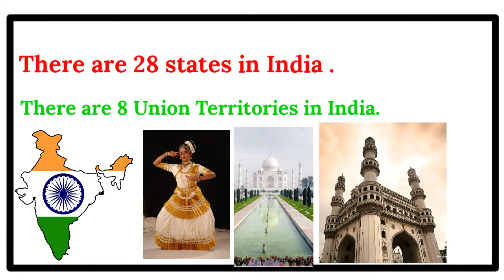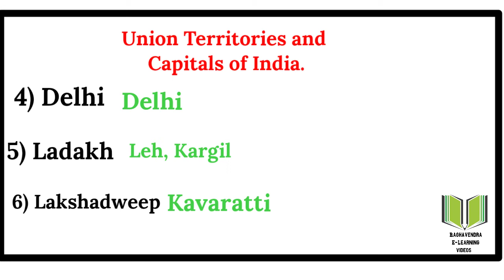States and Capitals of India and Union Territories|| Raghavendra E-LEARNING Videos.